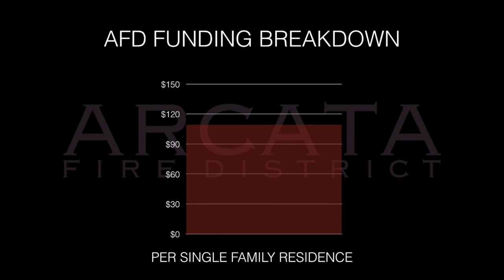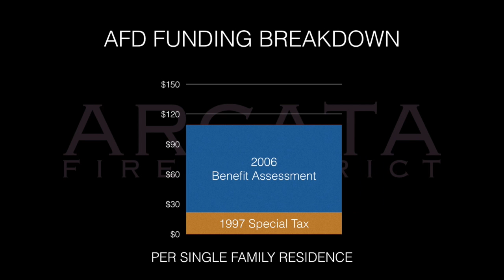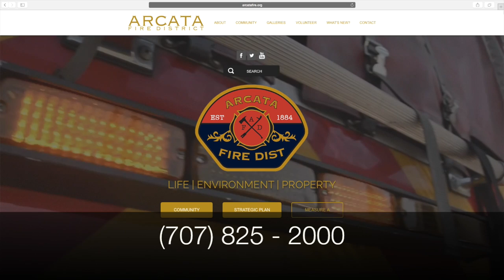The Facts | Measure A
Measure A will enable you to be protected by 3 firefighters on 1 engine.  This is not only safer for the community, but for firefighters as well.  Since 2006, the number of incidents in Arcata Fire District is increased by 49%.